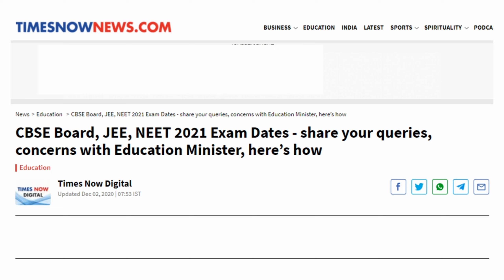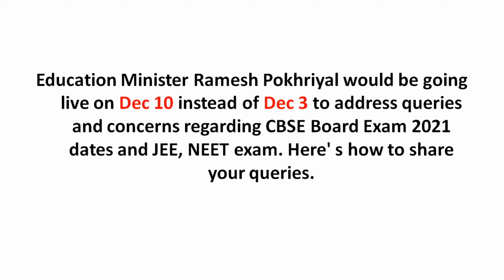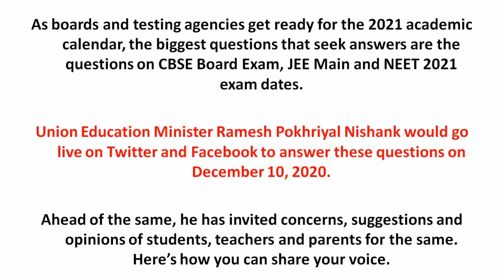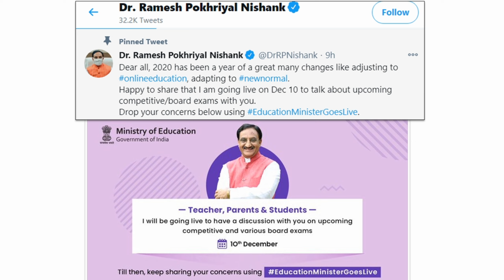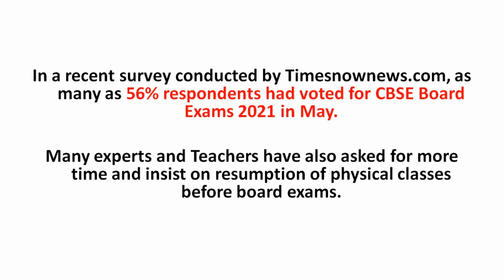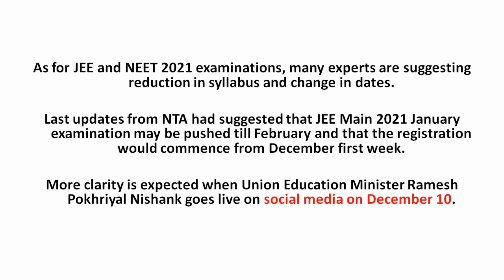JEE MAIN 2021 Exam Dates | JEE Syllabus | Share your queries concerns with Education Minister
Education Minister Ramesh Pokhriyal would be going live on Dec 10 instead of Dec 3 to address queries and concerns regarding CBSE Board Exam 2021 dates and JEE, NEET exam. Here' s how to share your queries.